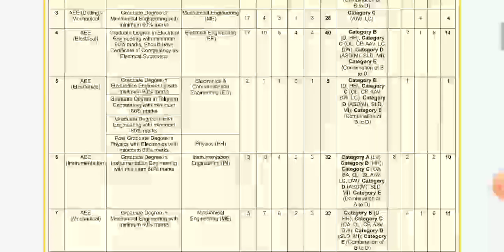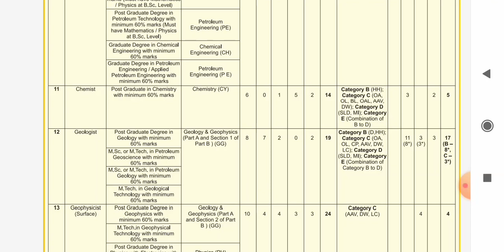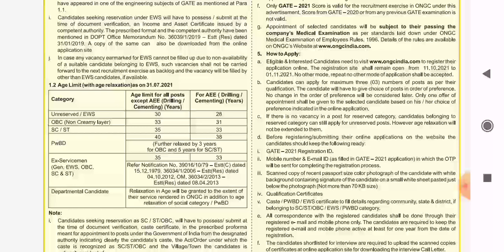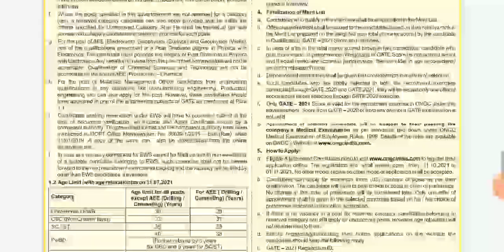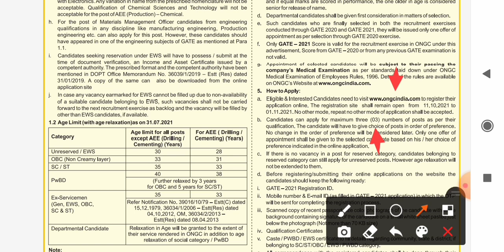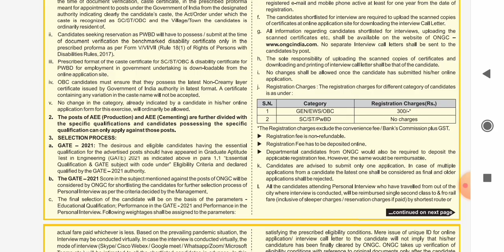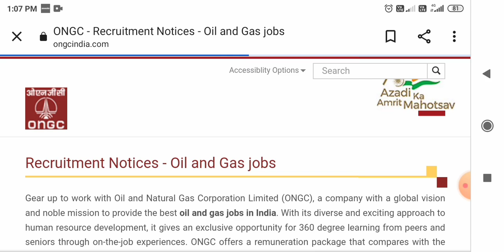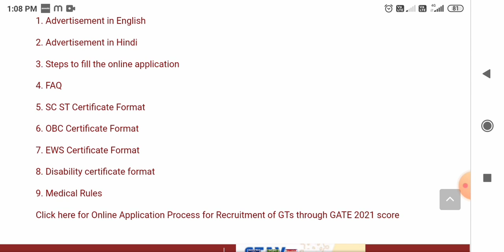ONGC Recruitment 2021 in odia